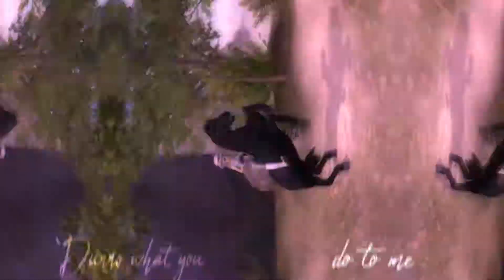Perf MEP [Part 6 for Amelia Darkfire]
I think this mep part is perf for you Amelia :3. I hope you like it. Sorry for the screen... It's pixelated. :/

Wow. Nekem tetszik. Kb. 3 óráig tartott, és így is csak 10 mp XD. Na de nem baj.
Jó szórakázást!

Zene: Baby Ariel - Perf